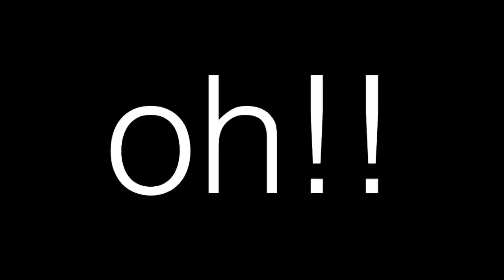Throwaway - Family Cry (Official Music Video)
Directed by Corey Smith
Additional Music by Corey Smith

"Family Cry" performed and written by Throwaway

Starring Corey Smith and Nicole Patrick